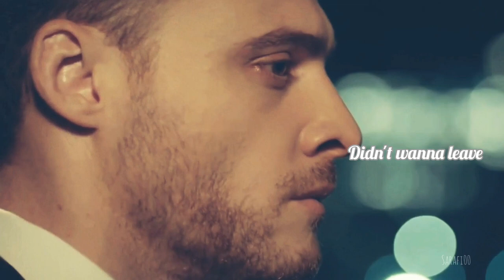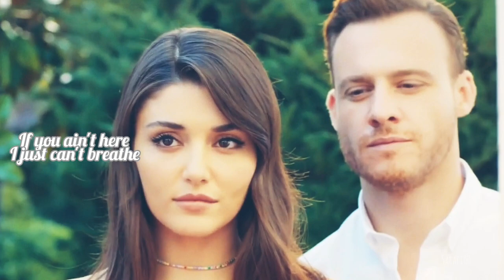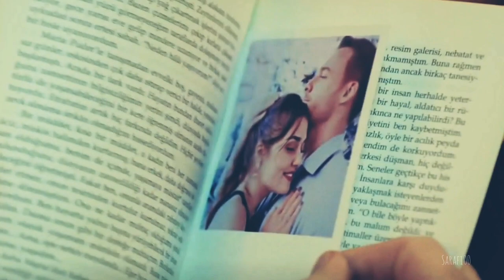Eda ♡ Serkan • Sen Çal Kapımı • No air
Novo vídeo do casal Eda e Serkan da série turca Sen Çal Kapımı (contém imagens do avanço do capítulo 15).

New video about Eda and Serkan from the turkish tv series Sen Çal Kapımı (contains images from 15th episode trailer).

Subscrevam para mais vídeos deste e de outros casais de novelas e séries turcas.

Music: No air - Boyce Avenue ft. Jennel Garcia cover  (original: Chris Brown ft. Jordin Sparks)

Images: Fox